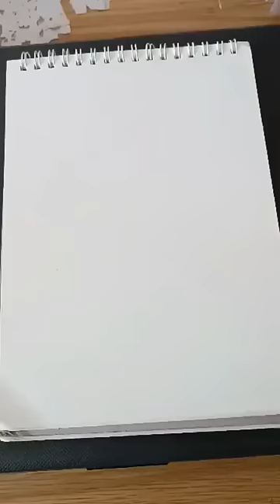مرة كنت برسم ورسمت (عين)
لعشاق الفن والانمي يرجى ضغط زر الاعجاب والاشتراك في القناة ولا تنسى تفعيل الجرس ليصلك كل جديد